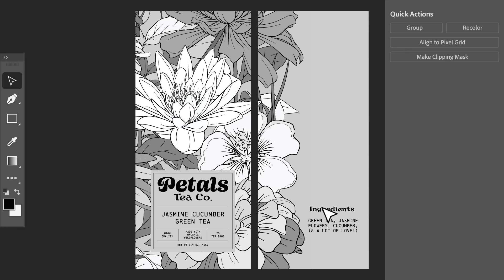Adobe Illustrator x Adobe Firefly: Announcing Generative Recolor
The future of AdobeIllustrator is here! Unlock a whole new world of color with Generative Recolor (beta). Transform your palette with simple text prompts, detect fonts with Retype (beta), discover the enhanced Image Trace tool, and more